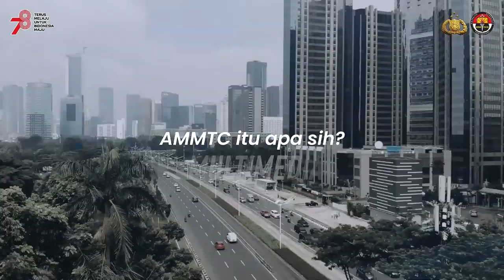Pertemuan ASEAN Ministerial Meeting on Transnational Crime (AMMTC) ke-17